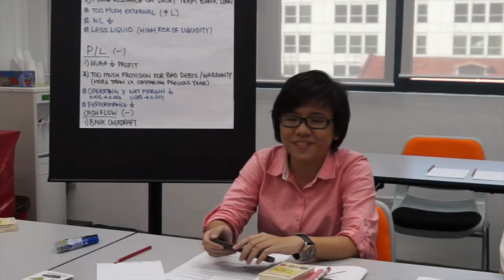Finance for Non-Financial Managers Testimonial | VisionsOne Consulting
Gagan, Iris, Ross and Shyyan sharing their experience after using Accounting in a Box methodologies from VisionsOne Consulting.